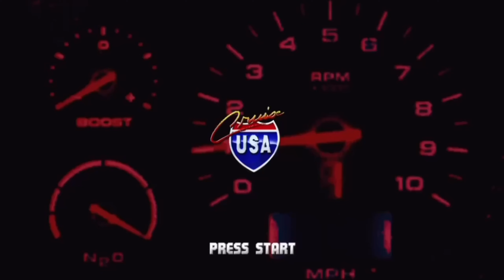Larry June x Cardo - Green Juice In Dallas (Chopped & Screwed) Official Video